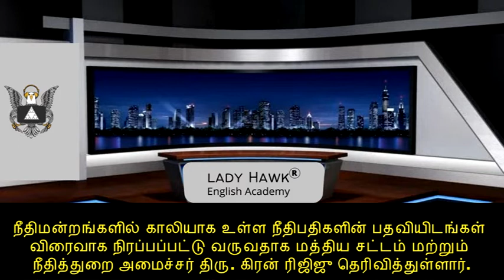Tamil News Reading Exercise (05-02-2022)